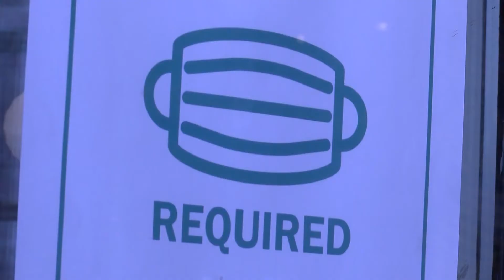May 22 - Rules to Reopen